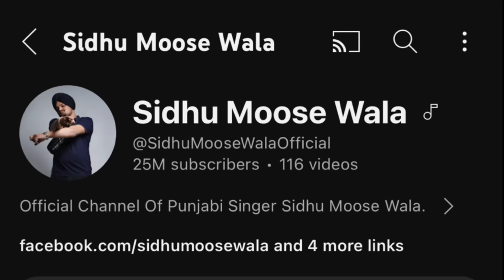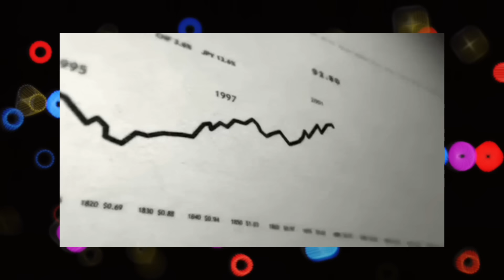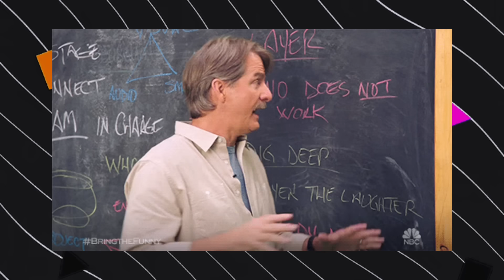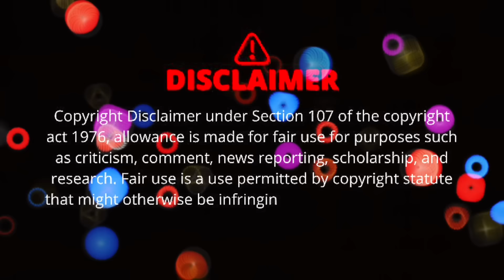Sidhu Moose Wala Father Talking about Attach Song, Leaked 2 Songs of Karan Aujla?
In this video I’ll explain about Sidhu Moose Wala Father Talking about Attach Sidhu Moose Wala Song Leaked Songs of Karan Aujla Explained

Gif Used in the Above Video are taken from GIPHY